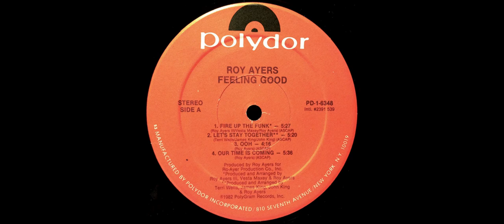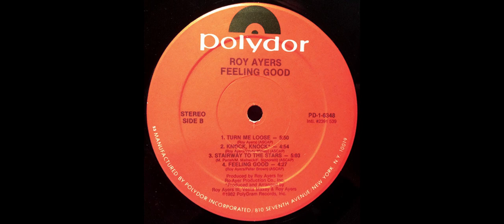ROY AYERS - Fire Up The Funk 1982